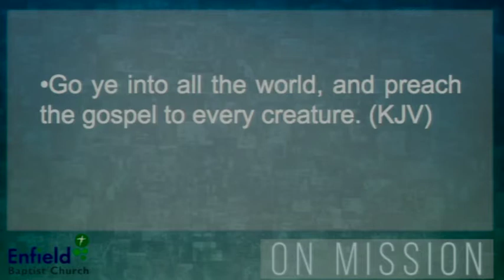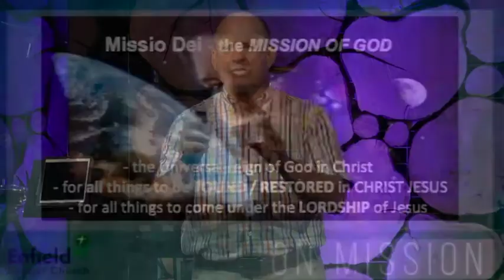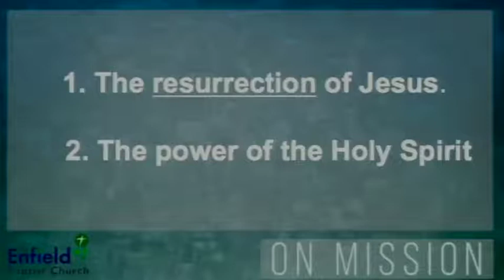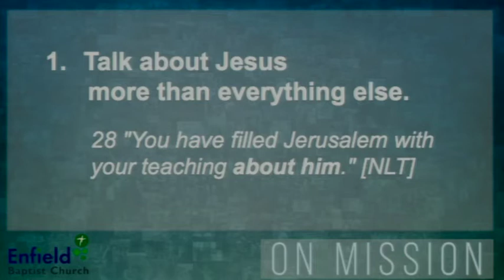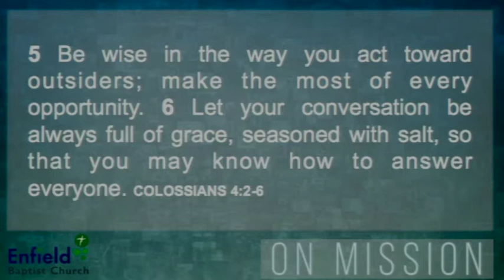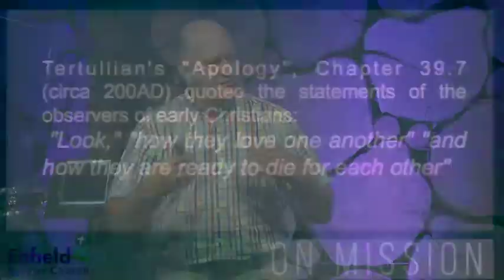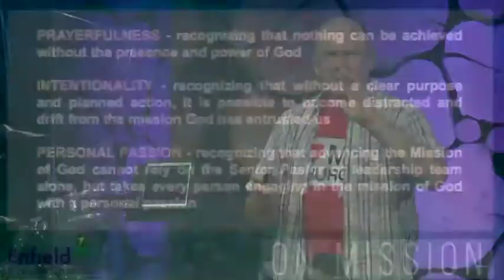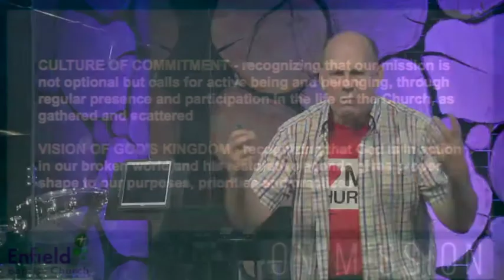On Mission - Rev John Beasy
This is the launch sermon for our theme at Enfield Baptist Church this year 2015 - On Mission